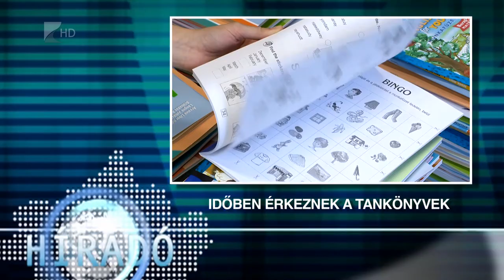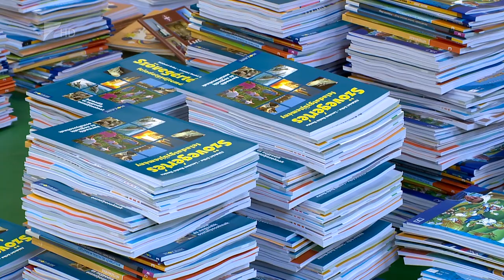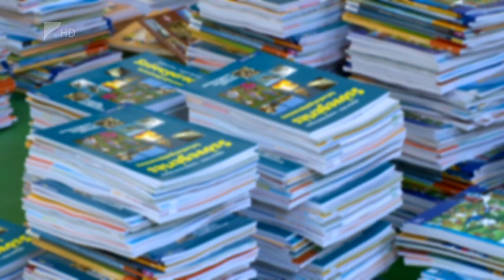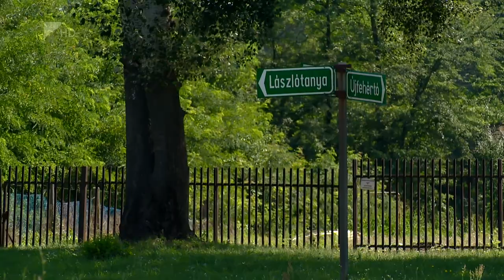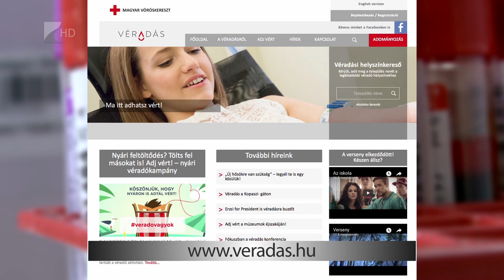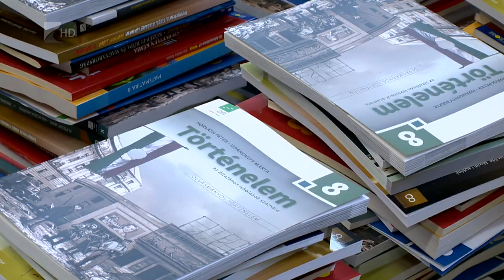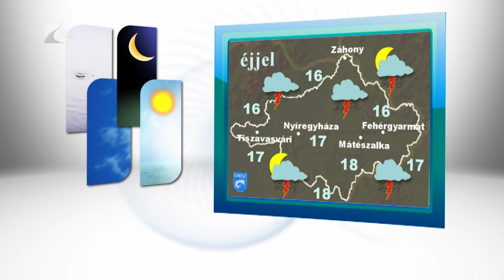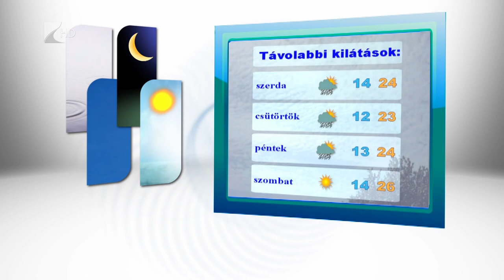Híradó 2017.07.24. - Kölcsey Tv